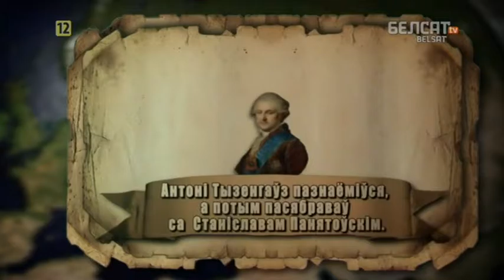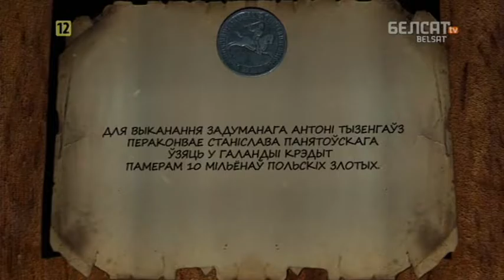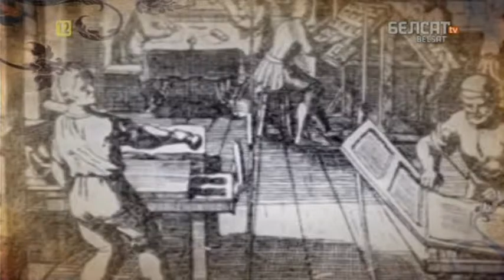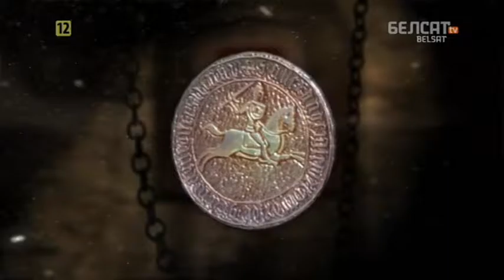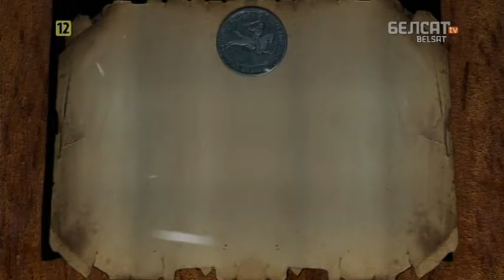Гісторыя пад знакам Пагоні. 116 Антоні Тызэнгаўз